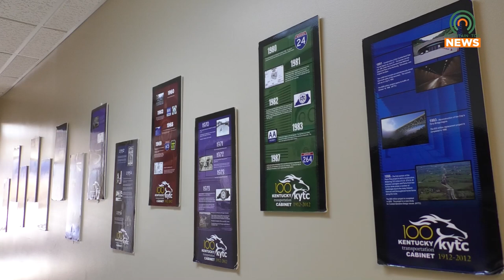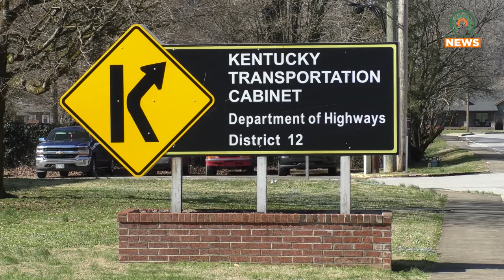Road Crews Dispatched to Clear the Roadways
Kentucky Transportation Cabinet District 12 wants to remind people that road crews are dispatched to clear the roadways in the event of severe weather.